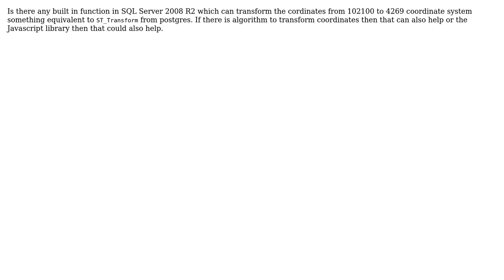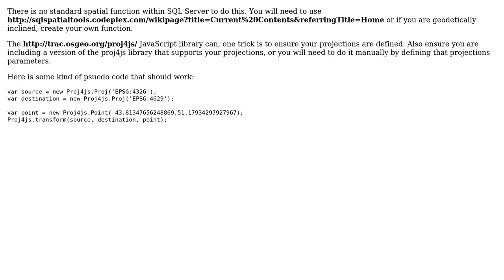GIS: Change coordinate system using SQL or Javascript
With thanks & praise to God, and with thanks to the many people who have made this project possible! You are responsible for your own actions.